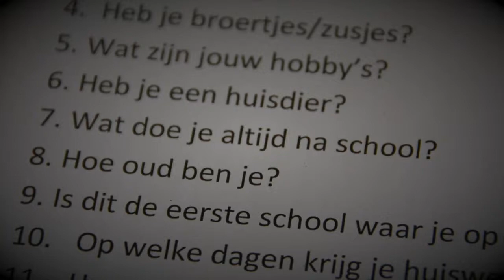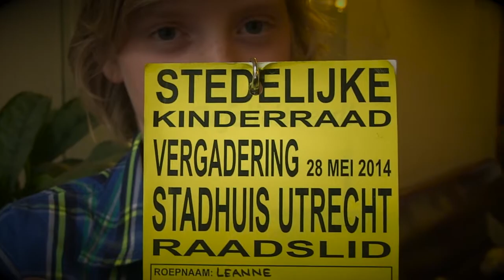Kinderraad voor kinderen